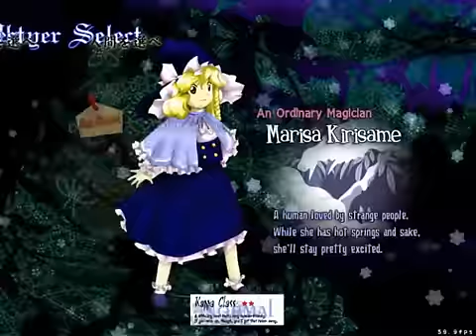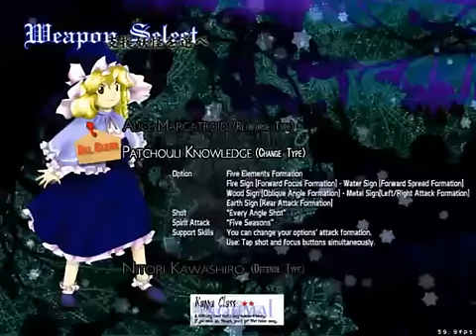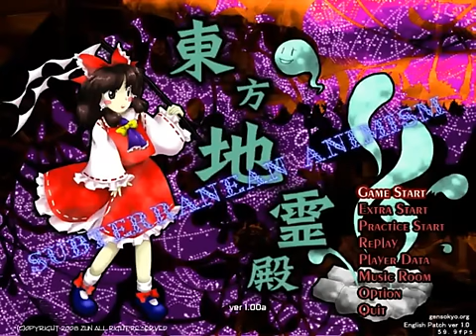Let's Play Touhou 11 (Subterranean Animism) 0 - It's Been A While Touhou...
Yeah! Go Touhou LP's!

It really HAS been a hugely long time. 8 months in fact, since my MoF Hard LP. My laptop was pretty much incapable of recording this, and the transition to my desktop has been terrible at best. I almost gave up Touhou entirely, due to my lack of control that I had with everything.

But with a new keyboard came finally the same touch that a laptop keyboard has. With this tool at my disposal, I finally feel in more or less complete control of my motions. Gone are the sensitivity issues, which means this game becomes a WHOLE lot more plausible.

This is the typical intro video where I explain the plot, the shots, etc. etc. And to show why Marisa C is terrible.